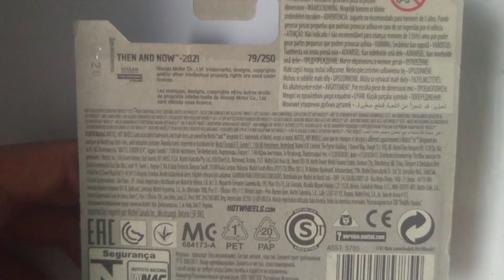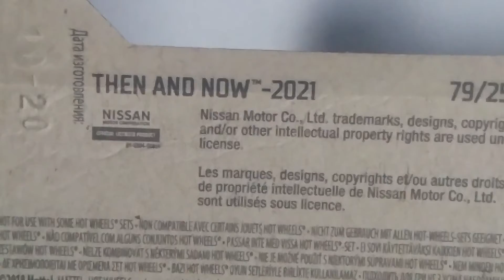Nissan GT-R R35 (2017) Hot Wheels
17' Nissan GT-R (R35)

2021 Then and Now 2/10